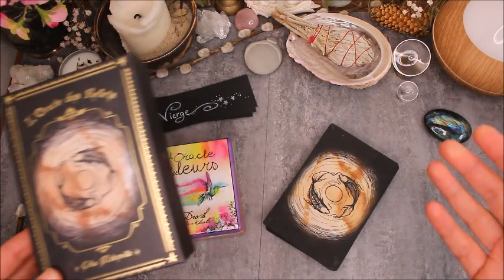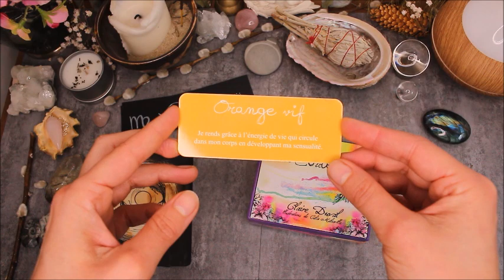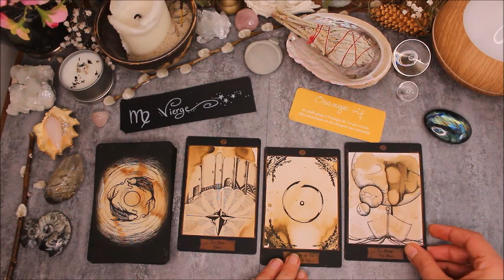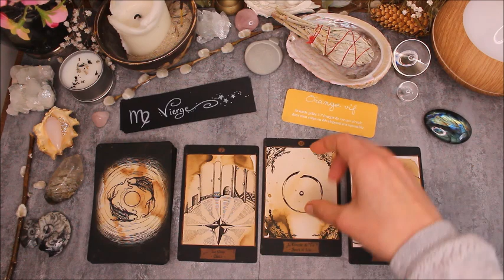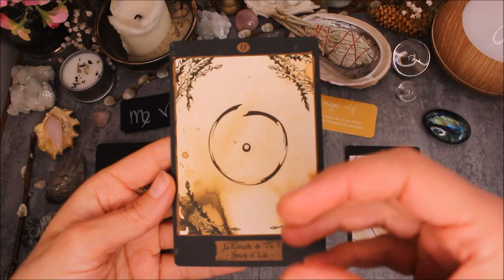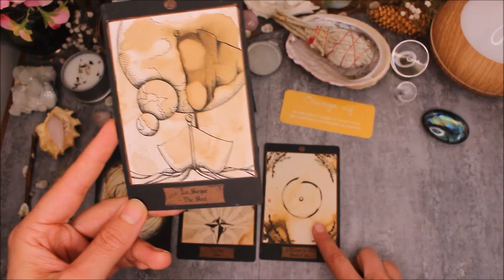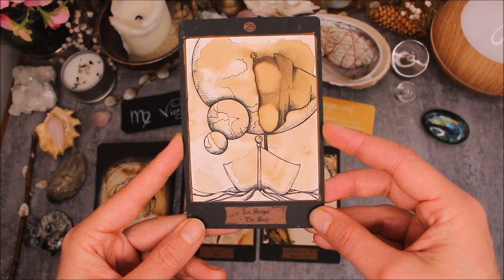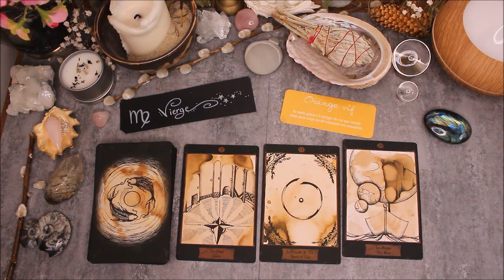Horoscope Vierge - Spécial confinement